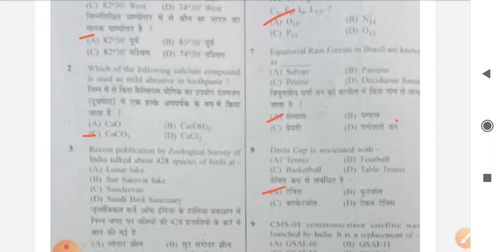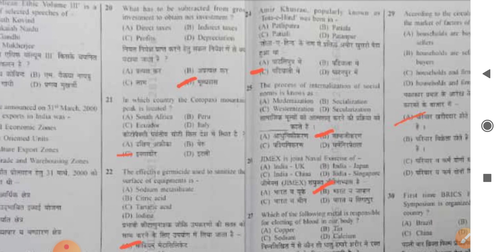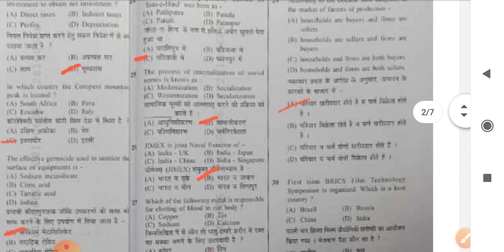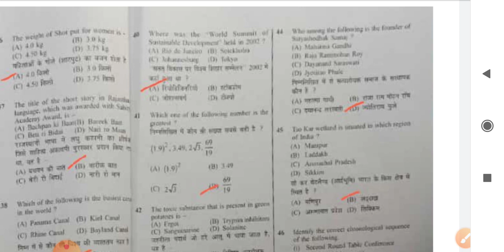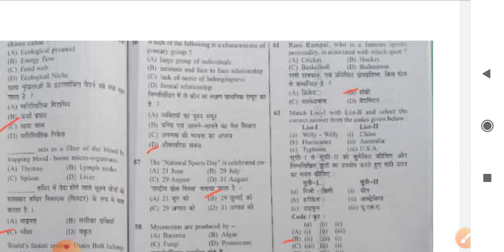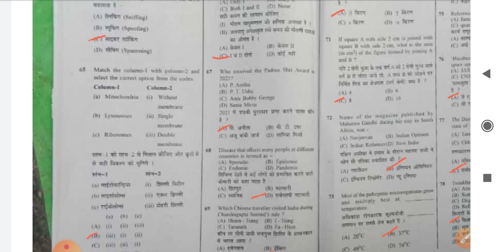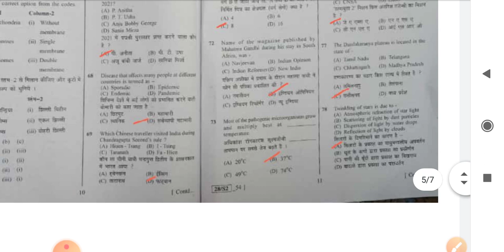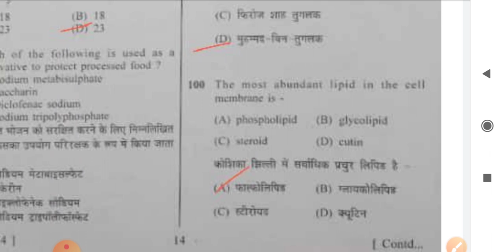Bihar Daroga Pt second 2nd shift question paper answer key 26 dec 2021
Bihar si daroga pt answer key 2nd second shift 26 dec 2021 all 100 question